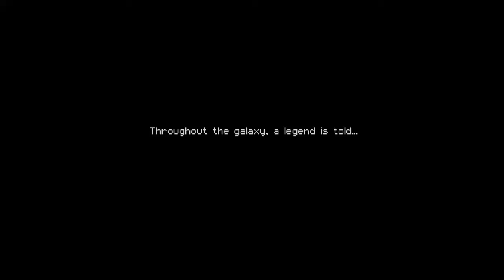Playstation | PlayAtHome 03.25.21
PlayStation recently launched 9 free titles for PlayAtHome. 6 out of 9 of these projects are actually required for VR...unless if you have a VR then total is technically six plus Ratchet and Clank and Horizon Zero Dawn.

00:00 - Introduction
00:43 - Enter the Gungeon
03:06 - Subnautica
05:05 - ABZÛ
06:26 - The Witness
06:58 - Thumper
07:44 - Rez Infinite
09:40 - Overall Results| PlayAtHome Edition

In this video, I play these developments to show you how they are and how I personally feel about them. Keep in mind these are my first impressions to games I have never experience so think of this as witnessing Hypebeastman right in front of you playing these titles for the first time.

other videos related to this

SUPER MARIO 3D WORLD + BOWSER'S FURY REVIEW COMING SOON!